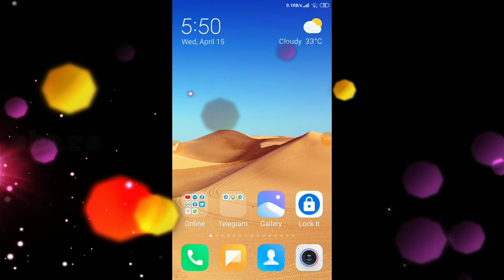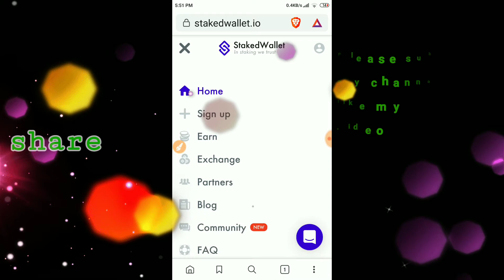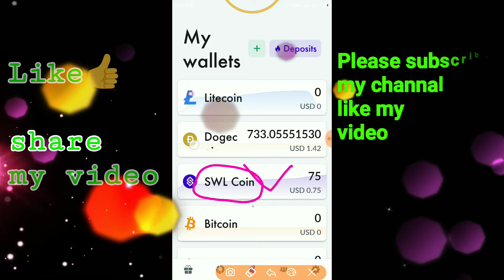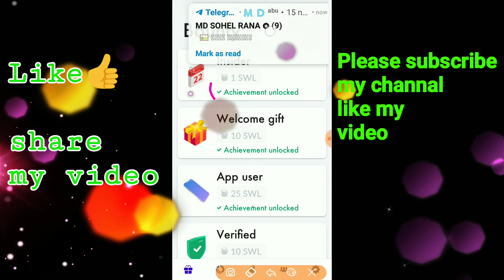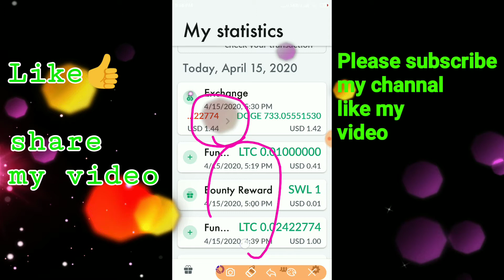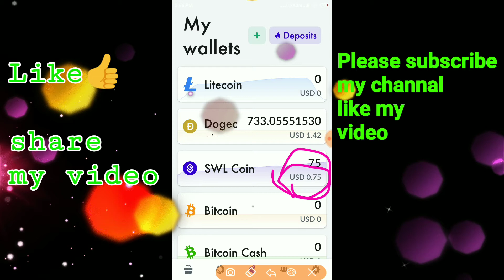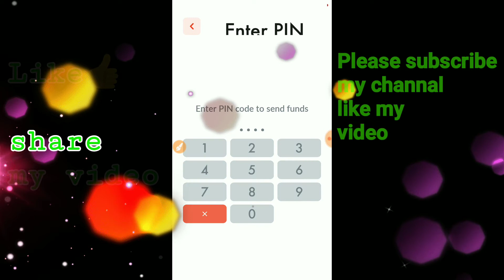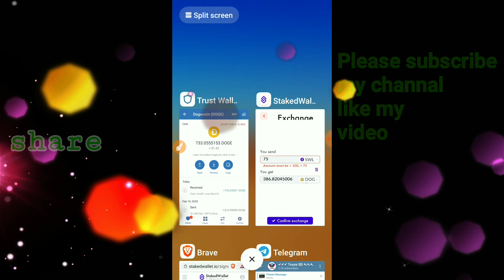Stakedwallet legit site instent peyment